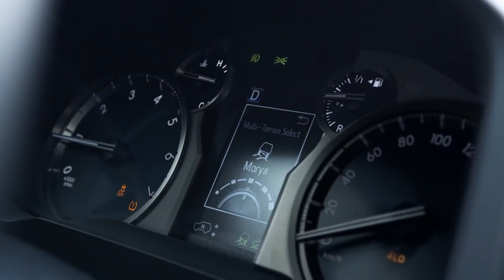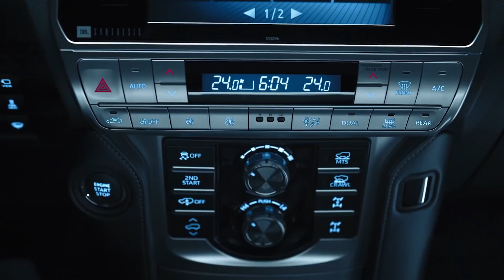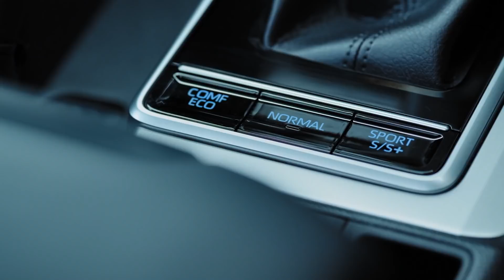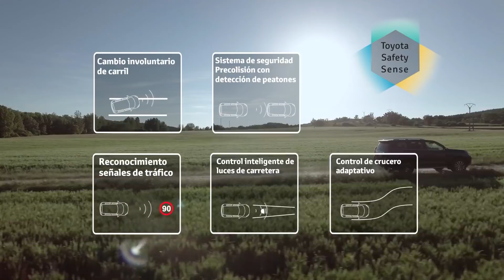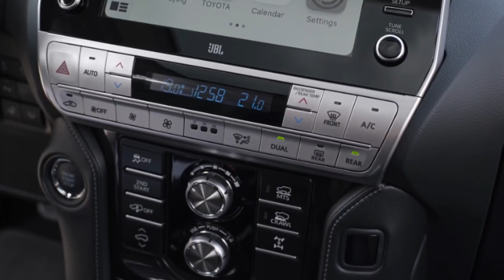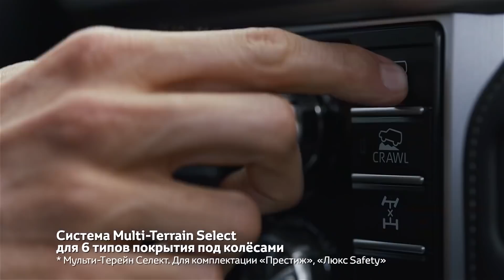Toyota Land Cruiser Prado 2021 | Nuevas Características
Nueva Toyota Land Cruiser Prado 2021 Facelift | Vista General, Pronto en América Latina

0:00   Introducción
0:44   ¿Lo Amas o lo Odias?
0:54   ¿Porque es Costoso un Toyota Prado?
2:57   Cada Cosa en su lugar Prado es 4x4
5:29   Buena reventa es su punto Fuerte
6:56   Con Mucho dinero no lo compraría
7:41   Novedades Restalyng 2021
8:59   Motor 2.8 con 204 caballos
11:40 Seguridad Mejorada
14:20 Multimedia Mejorada
16:31 Versiones & Precios
17:11 Resumen

Equipo Utilizado para esta belleza de vídeo
Grabadora de audio